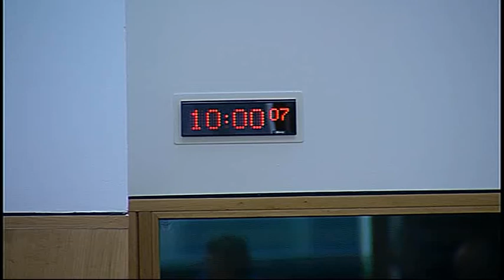Justice Committee - Scottish Parliament: 24th June 2014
- Scottish Parliament Justice Committee. Agenda

1. Decision on taking business in private: The Committee will decide whether to take item 4 in private.

2. Subordinate legislation: The Committee will consider the following negative instruments—
Sexual Offences Act 2003 (Prescribed Police Stations) (Scotland) Regulations 2014 (SSI 2014/147);
Firefighters' Pension Scheme (Scotland) Amendment (No. 3) Order 2014 (SSI 2014/149);
Adults with Incapacity (Supervision of Welfare Guardians etc. by Local Authorities) (Scotland) Amendment (No. 2) Regulations 2014 (SSI 2014/157).

3. Public petitions: The Committee will consider the following petitions—
PE1510 by Jody Curtis on the closure of police, fire, and non-emergency service centres north of Dundee;
PE1511 by Laura Ross on the decision made by the Scottish Fire and Rescue Service to close the Inverness control room.

4. Work programme: The Committee will consider its work programme.

The publisher of this material is:

Edinburgh
EH99 1SP